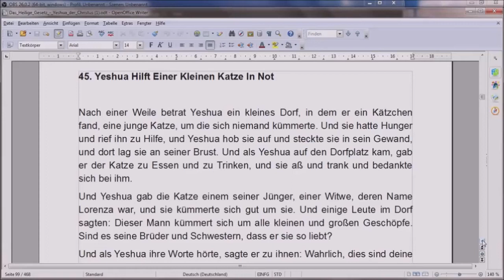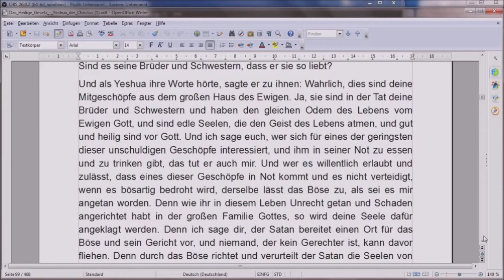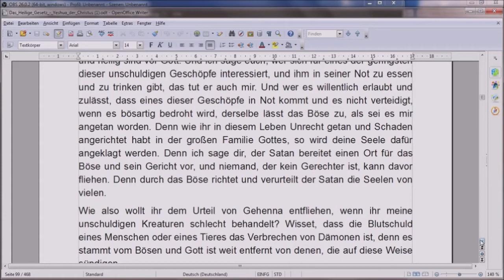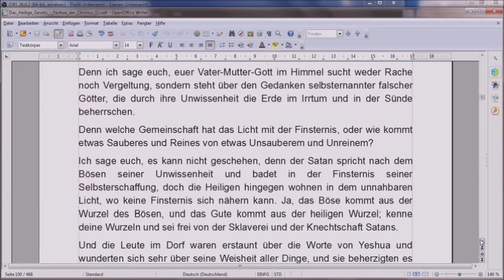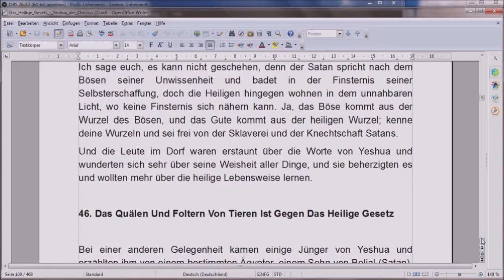The Essene Humane Gospel Of Christ - Die Rettung Der Welt - Kapitel 45